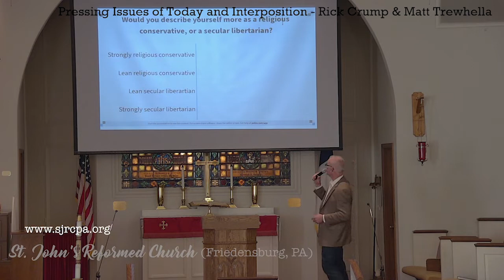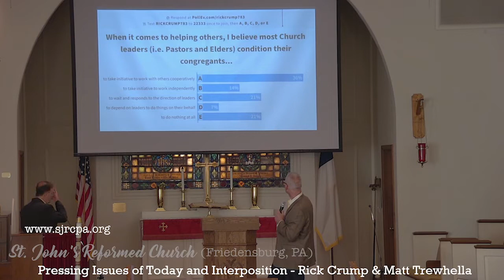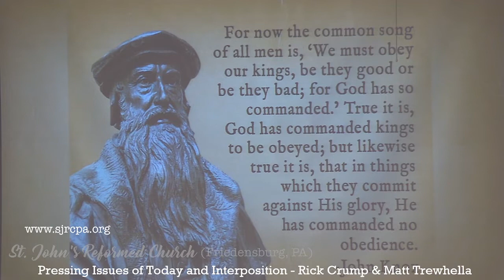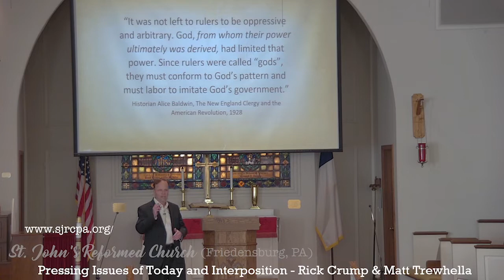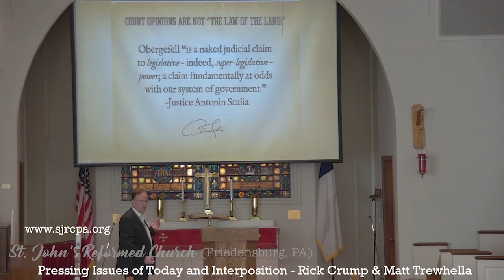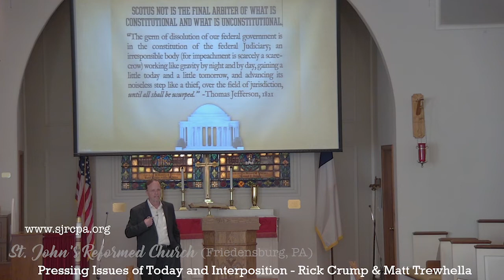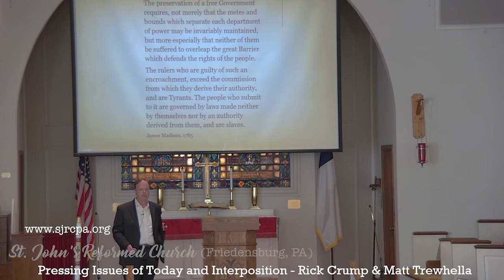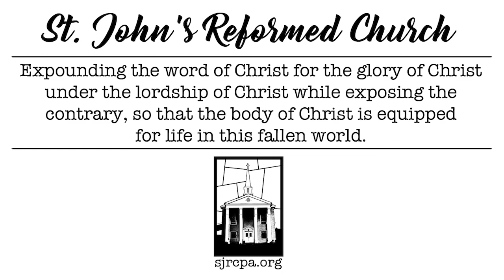(FULL) Pressing Issues | Matt Trewhella and Rick Crump | Friedensburg Biblical Institute (6-5-22)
Full Friedensburg Biblical Institute special event with Matt Trewhella and Rick Crump with Q&A at St. John's Reformed Church.